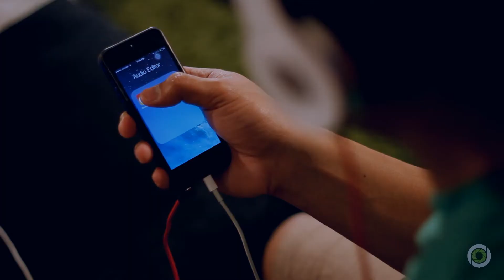Royals - Lorde | Reyniel & Ana COVER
Vocals: Ana
Guitar & Drums: Reyniel
Recording Technician: Reyniel Remo

We are proud of the outcome we made in this song rendition. Drums, bass and piano was recorded using Garage Band. We hope you will enjoy watching.